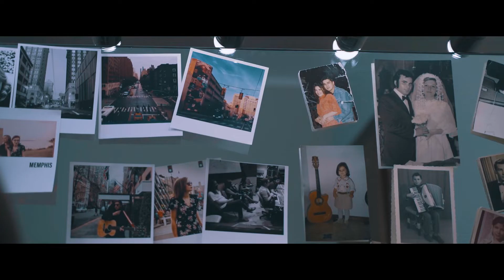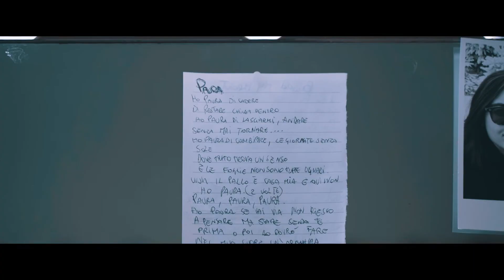Roberta Finocchiaro - Paura (Official Video)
Label: Tillie Records S.r.l
Music Publishing: Tillie Records S.r.l

Directed by: Rosario Bevilacqua
Si ringrazia il Teatro Garibaldi di Enna.

Lyrics:
Ho paura di cadere
Di restare chiusta dentro,
Ho paura di lasciarmi andare
Senza mai tornare

Ho paura di cambiare
Le giornate senza sole
Dove tutto trova un senso
E le foglie non sono tutte uguali

Il palco è casa mia e qui non ho paura
Paura, paura, paura.

Ho paura se vai via
Non riesco a pensare
Ma stare senza te
Prima o poi lo dovrò fare

Nel mio cuore un'armatura
Che il tempo mi darà
Anche se adesso non è giusto
E forse mai lo sarà

Paura, paura, paura.

Forse non c'è tempo ma prova a restare accanto a me

Il palco è casa mia
E qui non ho paura
Mai...